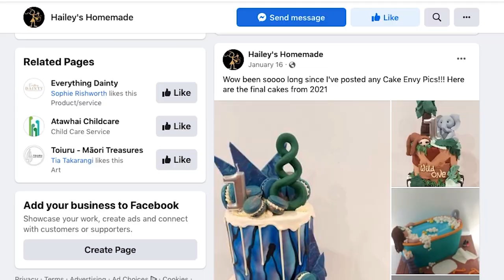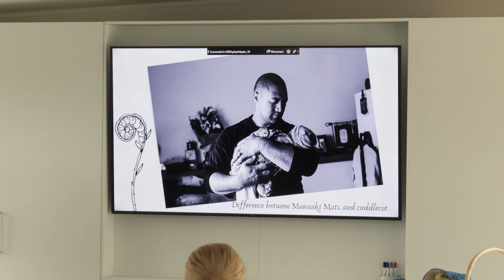Manaaki mats help for grieving families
“If I can help another mother have the same experience I had with my baby boy, then I am happy . . . helping others helps me too,” says Gisborne mother Hailey Keepa.

Mrs Keepa hosted a community fundraiser through her homemade bakery business to raise awareness about manaaki mats and gift them to others in the community.

Mrs Keepa lost her baby boy Kyrei last year. Now she wants to raise awareness in the Tairāwhiti community about a resource which helped her family in their healing process.

“I wanted to bring Kyrei home. I did not want him embalmed or sent away for autopsy. I just wanted to bring him home.”

Manaaki mats (Techni Ice sheets) are a cooling system which allows families to have more time with their baby after the child has passed away.

People can hold their baby close.

Kyrei was the first baby in Tairāwhiti to use the manaaki mats.

“At first Annie brought the cuddle cot which was great but in my mind I knew I was not going to put my baby down.

Manaaki mats gave the Keepa family the chance to give Kyrei the care, love and closeness they wanted him to have.

Funeral celebrant and deathcare advocate Annie Meredith said baby loss was a big and real topic. Many people were affected by it in different ways and at different stages of pregnancy.

“I think what is happening now is that awareness is bringing resources out to the community.

“My role with Hailey was to tell them what resources they could access, because they already knew what they wanted to do.

“We think the worst thing that can happen to a mother is when they lose a baby but I actually think the worst thing that can happen is when the mother hasn't had a chance to say goodbye.

“The manaaki mats give families another option. Hailey and her family were able to use this resource.”

Mrs Keepa said the mats gave her the chance to sleep next to her baby, which was a huge part of her healing process.

“It's the lasting image you have.”

When Mrs Keepa shared her story on her business page (Hailey's homemade), she received many messages from across New Zealand, “telling me how they wished they had this option available to them when they went through something similar”.

These comments inspired the Keepa family to share their gift with others in the community.

“Fundraising was just a way to get more of these in our community. It was also a good platform for people to become aware of manaaki mats if it was to happen to them or someone close to them.”

The fundraiser was a success, and went well beyond what she had aimed for, said Mrs Keepa.

She had set amounts for her homemade Christmas boxes (cupcakes, doughnuts and sweets) sales to cover the costs of a full set up — freezer (strictly for manaaki mats), 10 manaaki mats (techni ice) sheets, material to make 10 manaaki mats slips and covers. But the boxes sold out very quickly and she ended up selling twice as many.

“Now I have raised enough funds for two full resource sets. I have also had a few people from all around New Zealand message and ask if they could just make a donation towards it.”

Ms Meredith said what the Keepa family had done would support the next family.

“Not everyone would want to do this but for those who do, it is here. We want it readily available.”

Ms Meredith said Hailey's fundraiser had initiated conversations around New Zealand about how manaaki mats could be used for death care in adults as well as children.

Ben Cowper